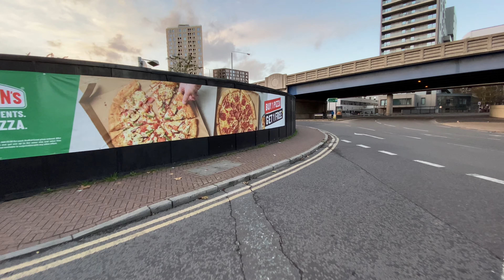Canary Wharf London Walk 4K - Virtual Tour during Lockdown - Binaural Audio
I am currently living in the Financial District of East London (Canary Wharf) Here is a virtual tour of a walk around the city at Golden Hour (The best time to take pictures of anything).

Video was shot during the 2nd Lockdown (November 2020).

Canary Wharf is the secondary central business district of London on the Isle of Dogs. Along with the City of London, it is one of the main financial centres of the United Kingdom and the world, containing many of their tallest buildings, including the third-tallest in the UK, One Canada Square.

Canary Wharf is 97 acres (39 hectares) and contains around 16,000,000 square feet (1,500,000 m2) of office and retail space. It comprises many open areas, including Canada Square, Cabot Square and Westferry Circus. Together with Heron Quays and Wood Wharf, it forms the Canary Wharf Estate.